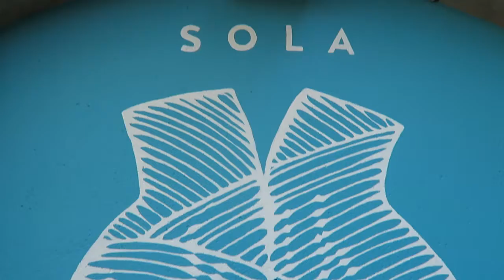Artist In Residence - Saddleback Church - Weekend Two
Doing an artist in residency. This describes it.